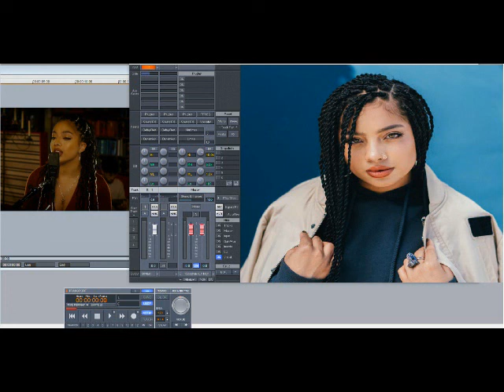Kiana Lede – I Choose You (Slowed Down)